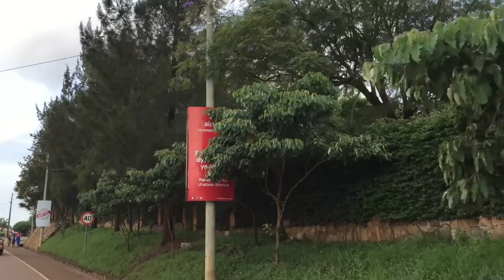Travel Kigali With Us | What A Beautiful View | Rwanda Green Country | The Ask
If it’s your first time here and you want to be part of the family go hit the SUBSCRIBE BUTTON and turn the bell on so you can be notified when we upload

Your support is highly appreciated, let’s grow the channel🙏🏽

THANKS♥️